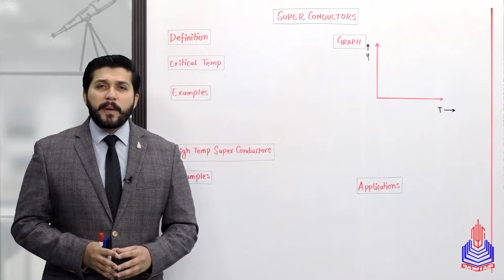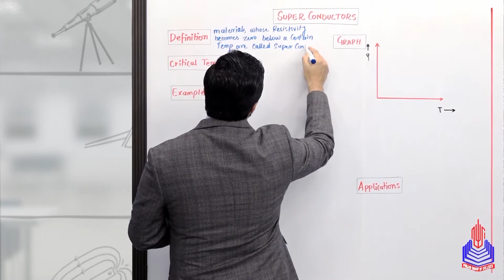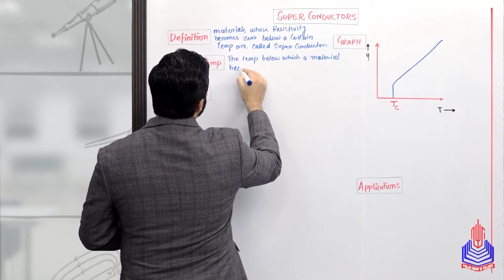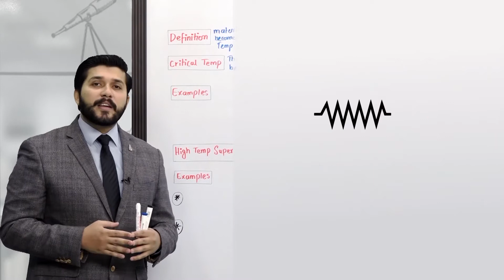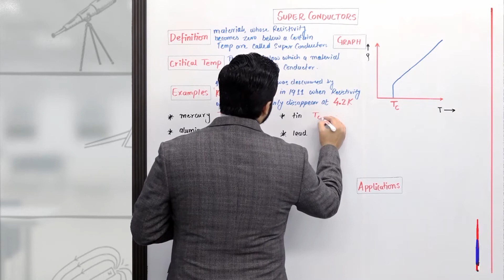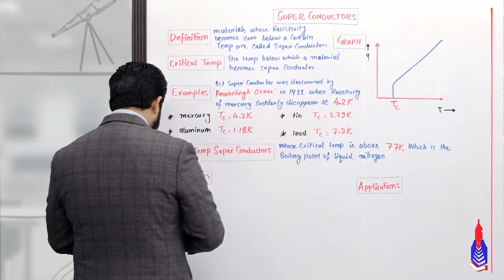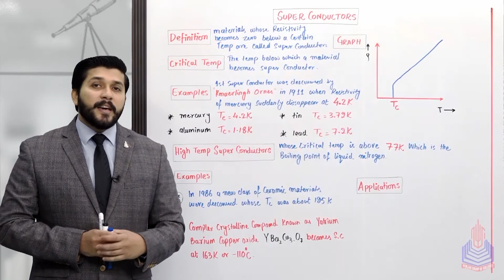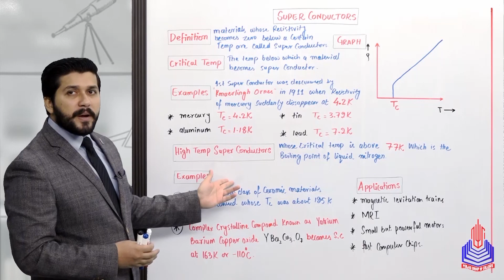PGC lectures-Inter Part 2-Federal Board-Physics-Chapter 16-Super Conductors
Super Conductors Class 12

Welcome to our educational platform! In this comprehensive 12th-grade physics lecture, we delve into the fascinating world of Super Conductors, specifically tailored for students following the Federal Board curriculum in Pakistan.

Key Topics Covered:
Super Conductors definition
Critical temp
Examples
High temp super conductors
Examples
Application

Skip to Your Interest With Timestamps:
00:00 to 07:00 Super Conductors definition
07:01 to 12:00 Critical temp
12:01 to 14:40 Examples
14:41 to 17:30 High temp super conductors
17:31 to 22:35 Examples
22:36 to 24:35 Application